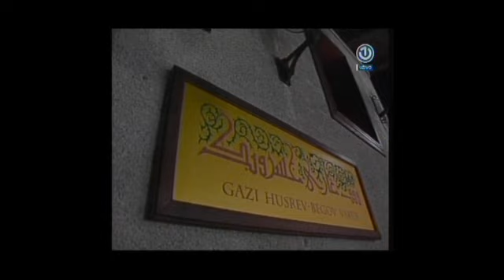Husein ef. Kavazovic za Lejletu-l-Kadr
Obraćanje reisu-l-uleme Islamske zajednice u BiH Husein ef. Kavazovića povodom Lejletu-l-Kadra